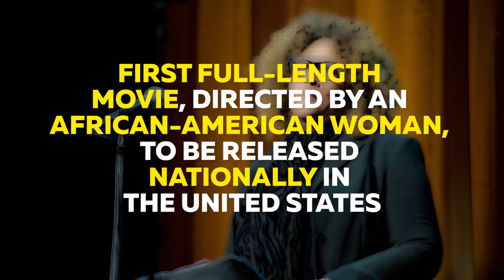A Woman's Work: Director Julie Dash - Celebrating Women's History Month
In honor of Women’s History Month, WBLS is recognizing Black women in Hollywood who rock! From the leading ladies who’ve graced the screen to the women who have stood behind the camera to help bring digital illusions to life. Get to Know Julie Dash, Hollywood’s First Black Woman to Release a Full-Length Feature Film